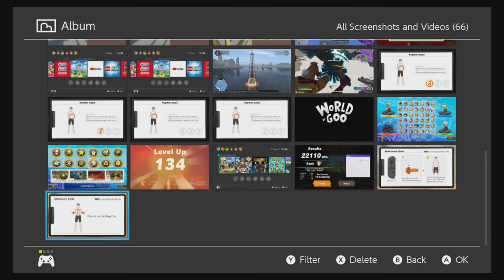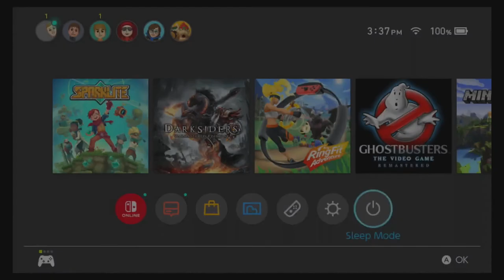Sparklite - Gameplay footage